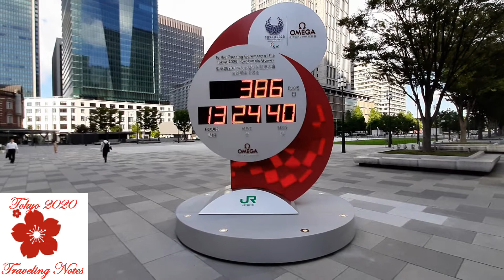Tokyo Metro Chiyoda Line (Train Station)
Tokyo Central Railway Station for Summer Olympic 2021 (Chiyoda)
Please help me to subs and views. thank you for subs

The 24.0 km line serves the wards of Adachi, Arakawa, Bunkyō, Chiyoda, Minato and Shibuya, and a short stretch of tunnel in Taitō with no station. Its official name, rarely used, is Line 9 Chiyoda Line (9号線千代田線, kyūgō sen Chiyoda-sen).

On maps, diagrams and signboards, the line is shown using the color green (C), and its stations are given numbers using the letter "C".

Trains have through running onto other railway lines on both ends. More than half of these are trains to the northeast beyond Ayase onto the East Japan Railway Company (JR East) Joban Line to Toride. The rest run to the southwest beyond Yoyogi-Uehara onto the Odakyu Odawara Line to Hon-Atsugi and to Karakida on the Odakyu Tama Line.

According to the Tokyo Metropolitan Bureau of Transportation, as of June 2009 the Chiyoda Line was the second most crowded subway line in Tokyo, at its peak running at 181%[a] capacity between Machiya and Nishi-Nippori stations